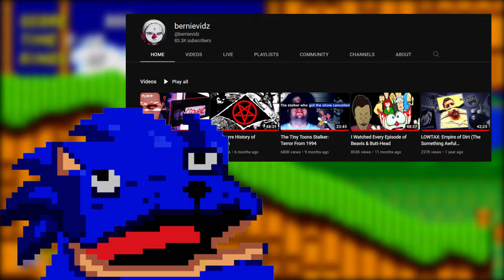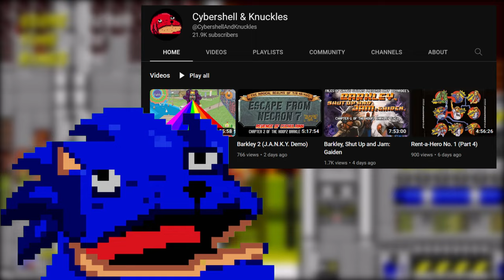Hey kid, want a two hour long Ken Penders video?